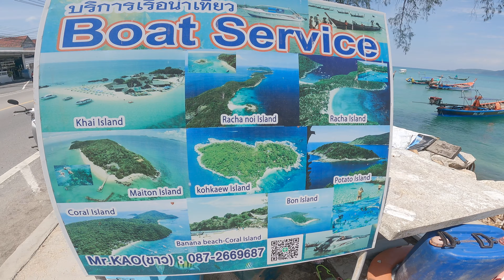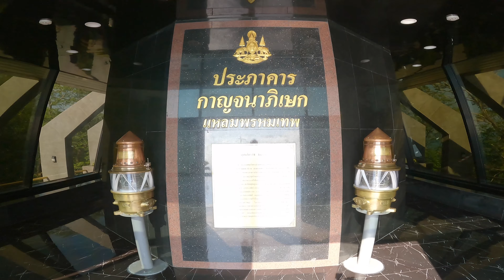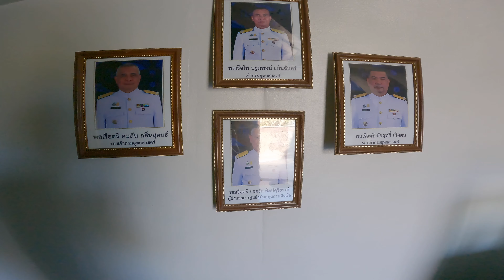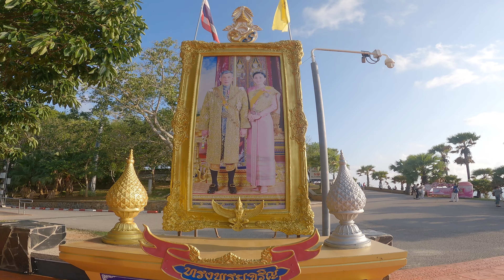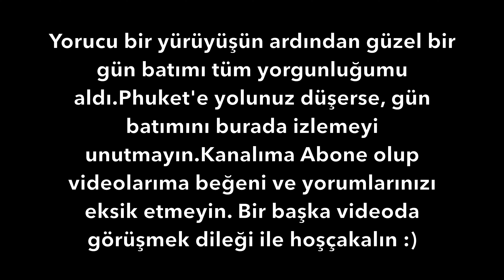PHUKET ADASININ EN UÇ NOKTASI. Promthep Cape, Rawai Beach, Deniz Ürünleri Pazarı TH 🇹🇭 #52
Merhaba dostlar. Bu videoda Phuket adasının en uç noktası olan Promthep Cape için Rawai bölgesine gidiyorum. İlk olarak Rawai Beach üstünde bir süre yürüdükten sonra Rawainin Meşhur deniz ürünleri pazarını ziyaret ediyorum. Son olarak ise gün batımının çok güzel olduğu Promthep cape burnuna giderek bu günkü gezimi noktalıyorum. İyi seyirler :)

Tüm Seyahat gezi vlog videolarıma aşağıdaki linklerden ulaşabilirsiniz.

Dünya Turu maceramda sizleri yanımda görmek beni çok mutlu eder dostlar.

Merhaba ben Akın Gürbüz. Seyahat ve gezi konusunda içerik üreten sırt çantalı bir gezginim. Gezgin olmanın verdiği o özgür ruhu kaybetmeden elimden geldiğince sizlere ziyaret ettiğim ülkelerdeki gezilebilecek yerleri göstermeye çalışıyorum.Yolda olmak beni mutlu ediyor. Dünya Turu boyunca yaptığım gezi vlog tarzı videoları da YouTube aracılığı ile sizlerle buluşturuyorum.